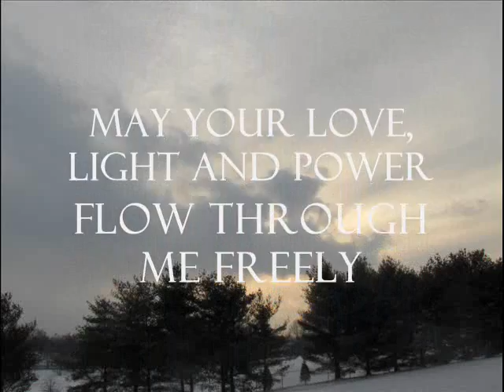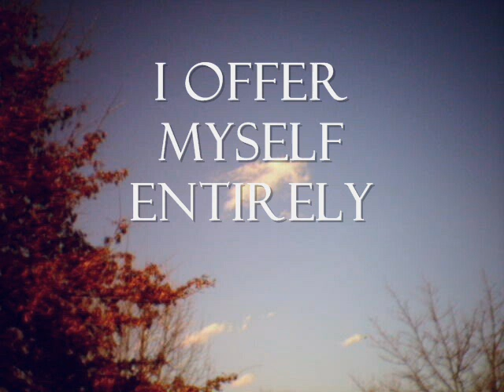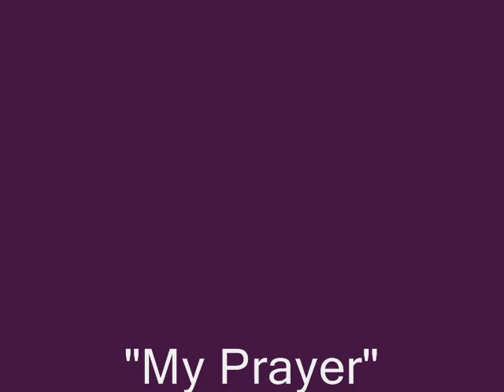"My Prayer"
This is truly the way I feel!